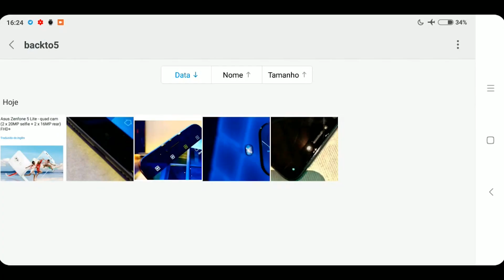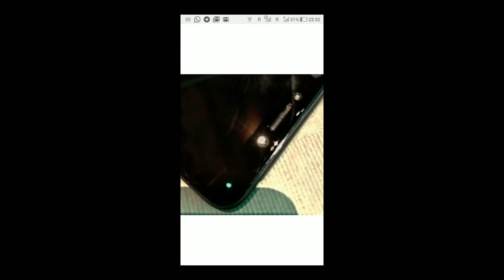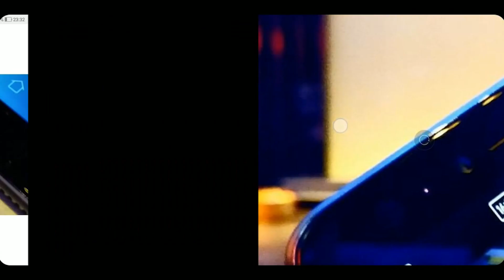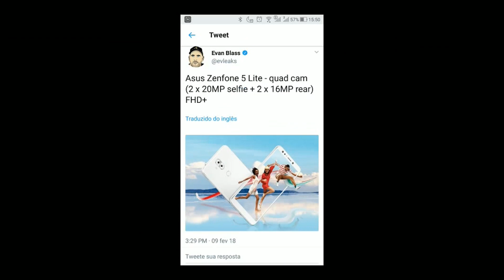NOVO ZENFONE 5! BackTo5 - SPOILER DO SMARTPHONE COM 4 CÂMERAS DA ASUS! 😱 || gtech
Recebi do Marcel Campos (diretor global de marketing da ASUS) uma foto que tudo indica ser do Zenfone 5 Lite, vou mostrar algumas fotos do aparelho no vídeo e quero saber na opinião de vocês qual modelo é?

►►PRODUTOS QUE INDICO PARA IMPORTAR DA CHINA!

OUTROS:
Top de Vendas

►►AJUDE A MELHORAR O CANAL GTECH !!!